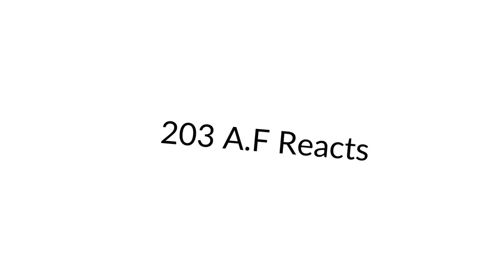EARFQUAKE BUT ITS ONLY MY VOICE REACTION!!!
HEADPHONES RECOMMEND

Road To 10,000 A.K.A 1,000,000 Subs Lets Reach It Together By Smashing The Sub Button!!! Im Am Beyond Grateful For You Guys And Helping Us Reach 829 Subs!

 203 reacts to The GOAT SQUALAY AND HIS LEGENDARY BUT ITS JUST MY VOICE VIDS